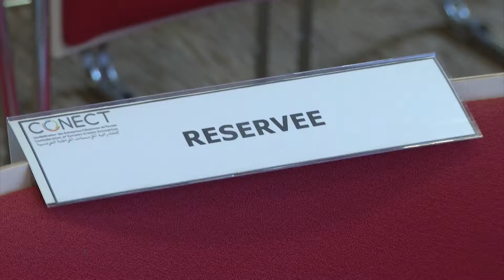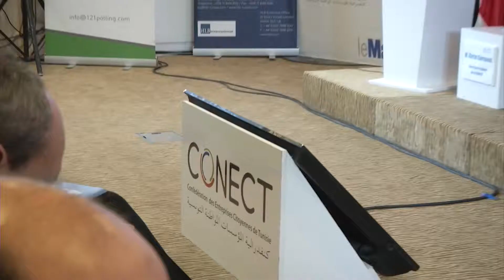Best of MIQYES